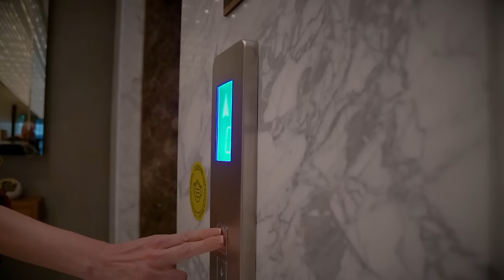Дарко Спејко: Добро сум се покажал кај бившите и нема зошто да не ме фалат! NK S03E12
За партнерите, пријателите и нашите врски со нив. Што повеќе го дефинира нашиот карактер партнерите или пријателите?
Дали е потешко да најдеш лојален партнер или лојален пријател во денешно време?

На овие теми разговараме со: Дунавка Трифуновска, Ленин Јовановски, Наташа Малинкова и Дарко Спејко.

Погледнете ја најновата епизода на Нешто Конкретно со Снеже Велков.

0:00     Интро
0:28     Најава
1:15     Гости
2:23     Среќата е во изборот на партнер или пријател
6:18     Предизвици за гостите
17:07   Дозвола за дружење од партнерот
19:33   Како Малинкова го чува мажот од жени
23:07   Дали жената смее да има машки другари
26:00   Идеалите на Дунавка
29:30   Зошто се заколнуваме за партнерот а не за пријателот
33:32   Голема ли е разликата меѓу партнер и пријател
35:50   Подароци за гостите
36:50   Со иста претпазливост ли се бира партнер и пријател
38:30   Спејко за неговата партнерка
39:06   Може ли партнерот да ни биде најдобар пријател